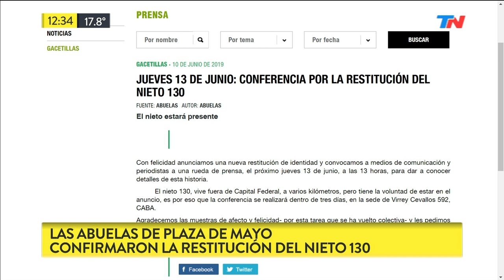Abuelas de Plaza de Mayo confirmó la restitución del nieto número 130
Fragmento de "TN de 10 a 14" emitido el Lunes 10 de Junio de 2019.